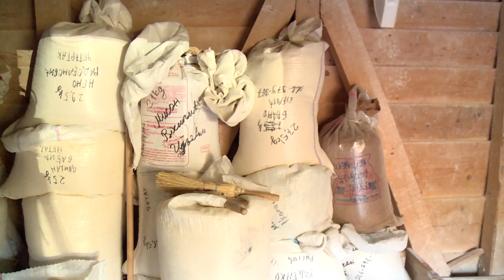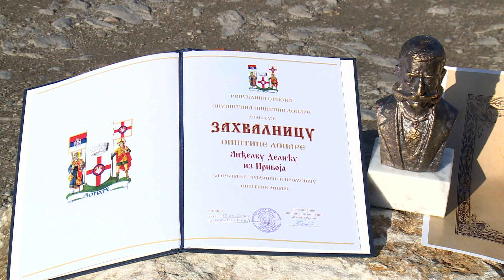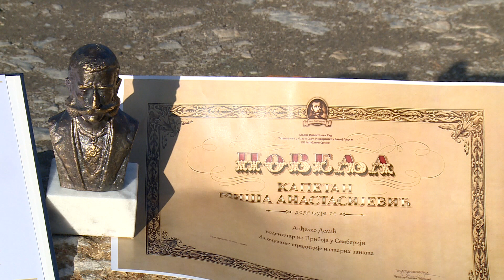Anđelkova vodenica u Priboju (BN TV 2019) HD